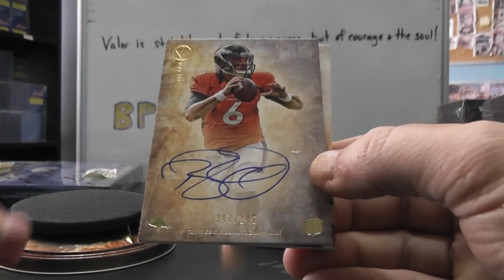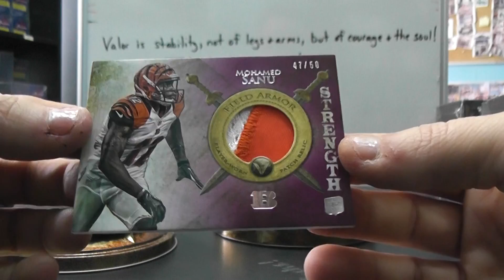CLW37918's 2012 Topps Valor Football Hobby Box Break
Thanks a lot CLW, Chris J.